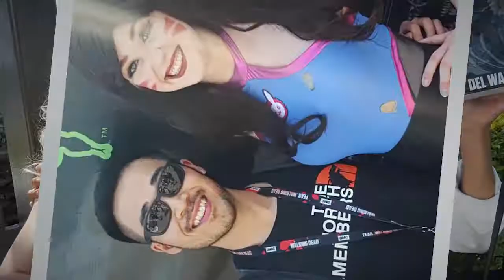GUNNAR Guardian Giveaway Wins the Crowd at San Diego Comic Con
GUNNAR dominated once again with the most popular promotion at the 2017 San Diego Comic Con with the GUNNAR Guardian Giveaway. Special Thanks to our partners Publish, Razer, Hydro74, Stelekon, McFarlane Toys, Filthy Casual, Bandai Namco, Atomic Hype, Gigantic, and Never Winter.